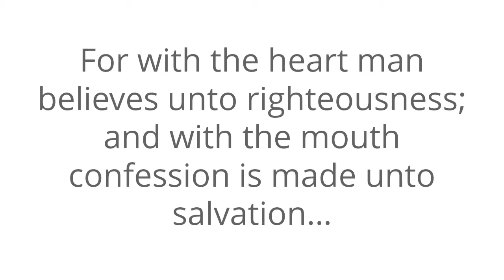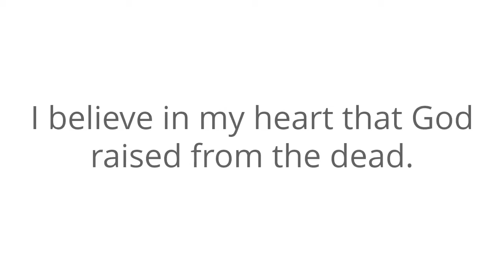Welcome to Study Time "March Prayer Line Part 1"